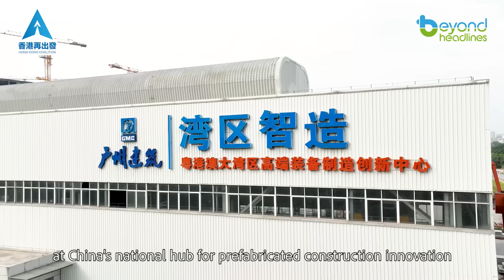Transforming Urban Living: Hong Kong’s Groundbreaking MIC Revolution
Discover Hong Kong’s game-changing Modular Integrated Construction (MIC) technology—where cutting-edge precision meets sustainability. By slashing carbon emissions and noise pollution, MIC isn’t just building faster and smarter; it’s reshaping urban living and paving the way for the greener, more efficient cities of tomorrow.